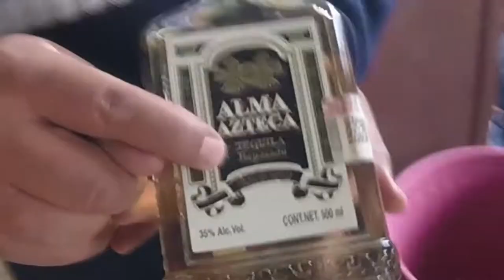Drinking Tequila in San Martin Del Las Piramides - Mexico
I went on a 9 hour tour at Plaza De Las Tres Culturas and San Martin De Las Piramides. I touched lava, drank pulque and tequila in Mexico.

Cameras used:
GoPro Hero 4 Session
Canon EOS Rebel T6